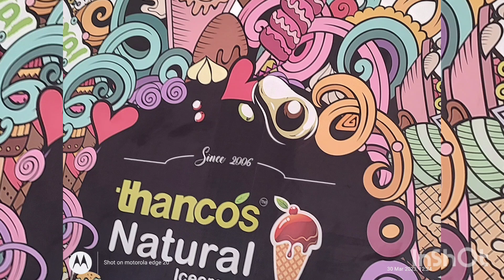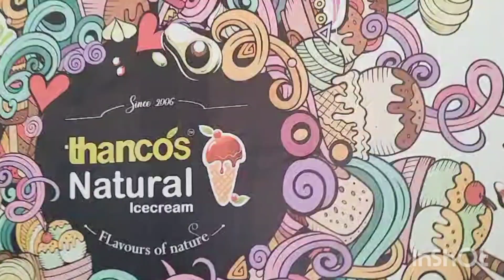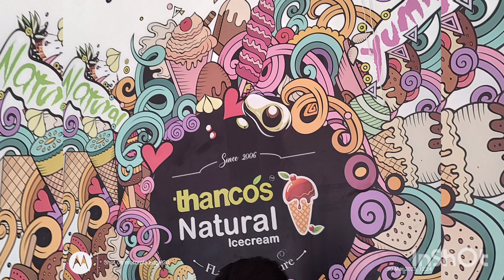Thanco's ice cream parlor Bhawanipatna kalahandi ଓଡ଼ିଆ vlog#sikha vlog and recipe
thanco's iceam parlor bhawanipatna kalahandi ଚାଲ aji ଆପଣମାଙ୍କୁ bhwanipatna ର best ice cream parlor ବୁଲେଇନେବି ଯେନଥି ଆପଣ ମାନେ ବହୁତ variety ର natural flavour ର ice cream ଖାଇପାରିବେ ଆମର bhawanipatna ice cream parlor bhawanipatna vlog sweet item natural flavour icecream at bhawanipatna